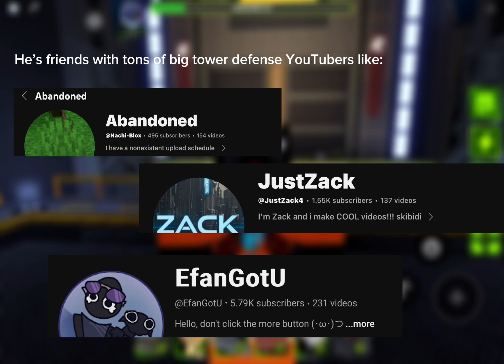Do you make tower defense content? Watch this!towerdefense